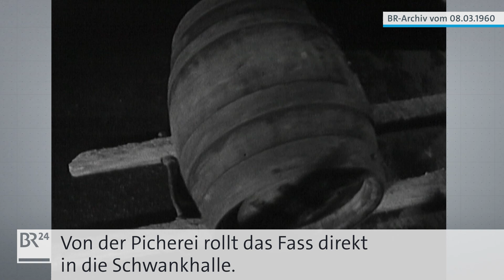Bier aus dem Holzfass 1960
Damit Bierfässer aus Holz wiederverwendet werden können, bekommen sie nach dem Auswaschen eine neue Schutzschicht in der Picherei. Nach einer weiteren gründlichen Reinigung ist das Fass wieder bereit zur Abfüllung.